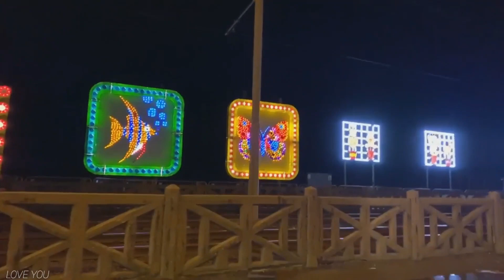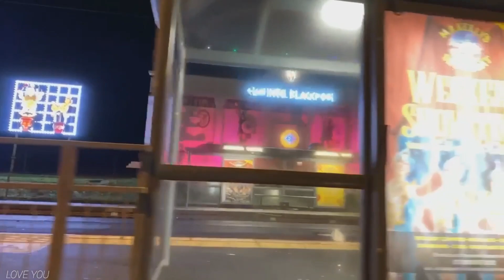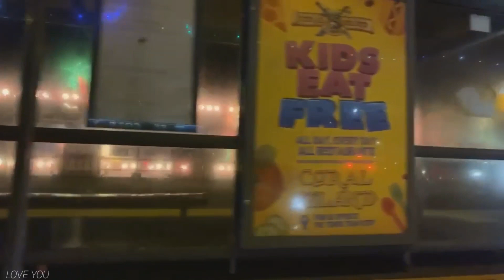BLACKPOOL ILLUMINATION (PASYAL PASYAL LANG)